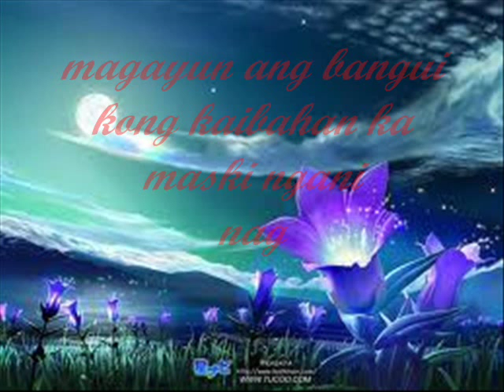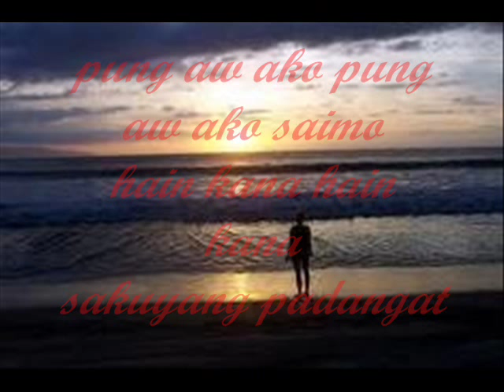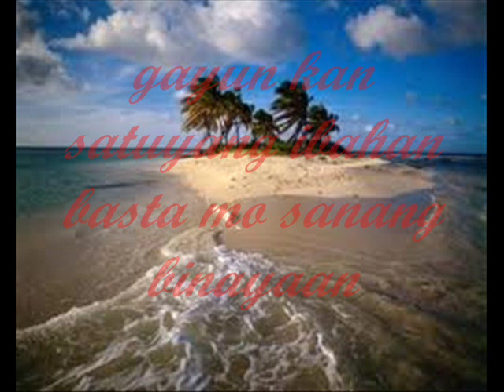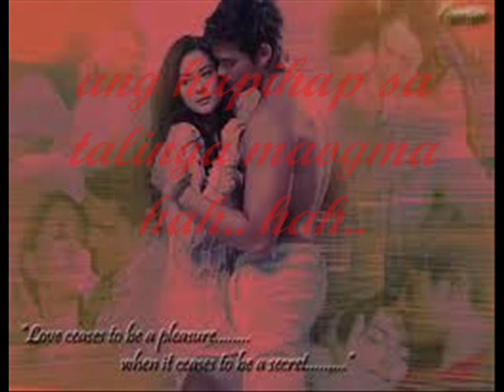pung aw ako by 4rk barrel(liljho05)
!!a beautiful song of bicol!! i hope everyone like this!!